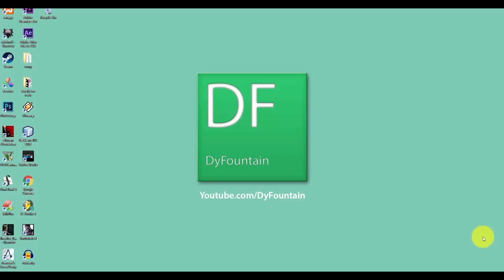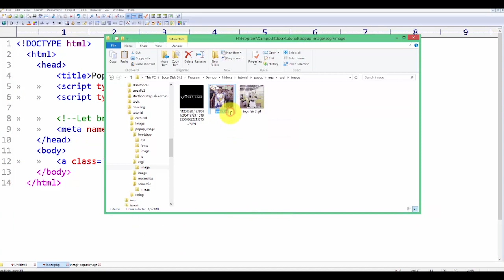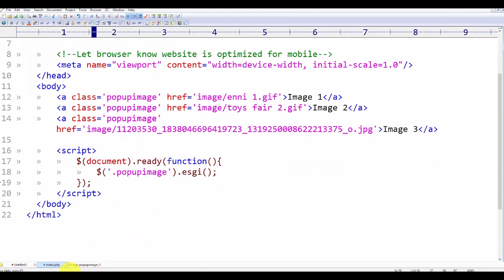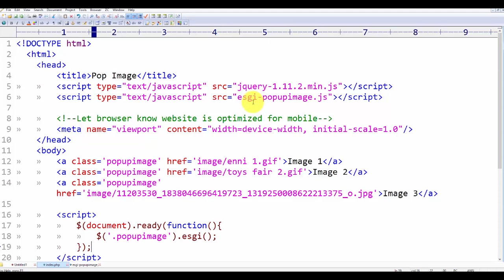Fastest way to make a popup image - Website Tutorial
I already make script for popup image, And i think this is The Fastest way to make Popup image for your website,

it based on jquery, so you still need jquery,

Hope this will be Useful,